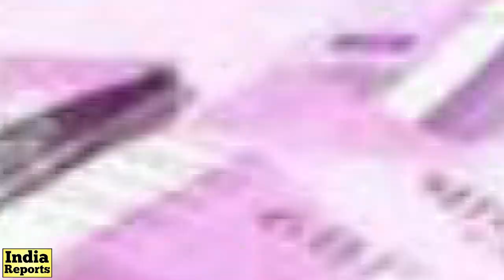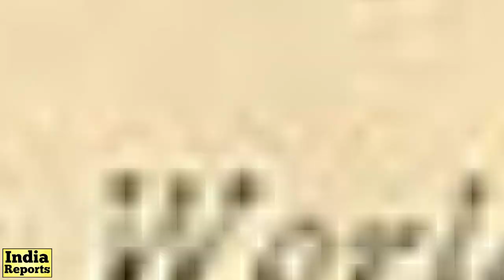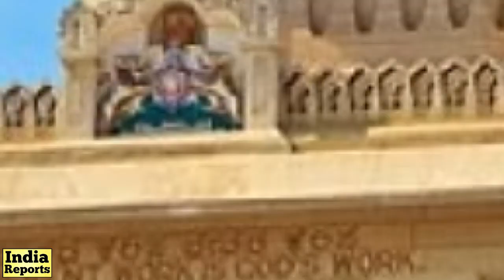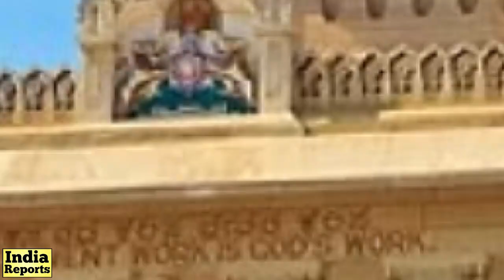ವಿಧಾನಸೌಧದ ಇಂದಿನ ಬೆಲೆ ಎಷ್ಟು? | Cost Of Famous Historical Monuments | Vidhana Soudha | India Reports